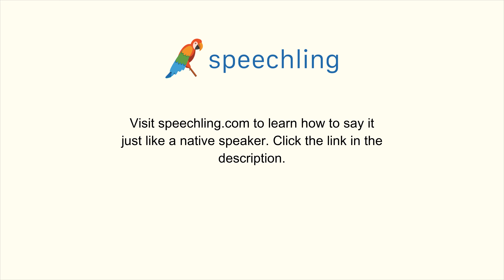韓国語で"私はすることがたくさんあります。"の発音の仕方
男性コーチ
저는 할 일이 많아요.

私はすることがたくさんあります。